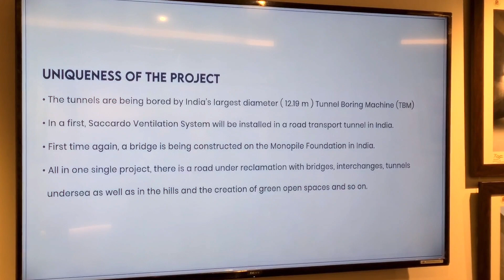Inside Story of Mumbai's Coastal Road Connectivity - The wait is Finally over!